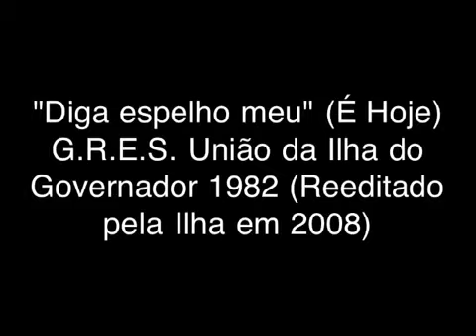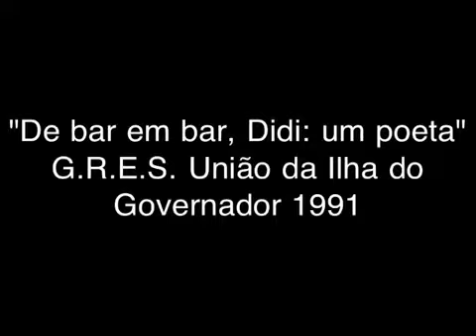Bateria Pinheiros HD - Apresentação na Feijoada Carnavalesca 2013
Oooopa!!! Aí tá o vídeo da nossa bateria! Muito bom, diga-se de passagem :D
Nós cantamos e tocamos no dia 2/02/2013 as seguintes músicas:
"De bar em bar, Didi: um poeta"     G.R.E.S. União da Ilha do Governador 1991
"É Hoje"    G.R.E.S. União da Ilha do Governador 1982
"Aquarela Brasileira"    G.R.E.S. Império Serrano 1964
 "Não Quero Dinheiro"    Tim Maia
Entre outras!!!
OBRIGADO, Buba e Mestre Pateta!